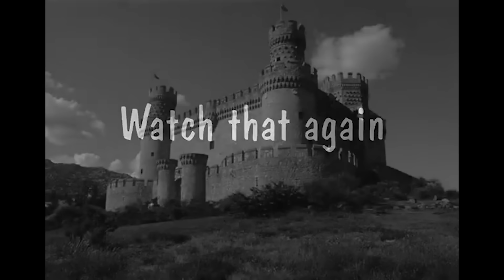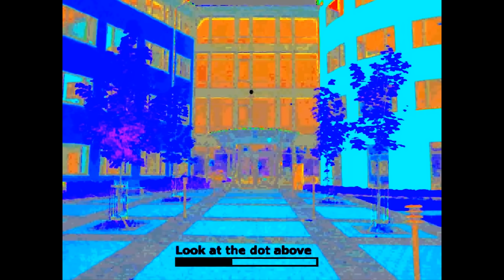7 ILUSIONES ÓPTICAS QUE TE HARÁN VER BORROSO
Y en nuestras cuentas personales!